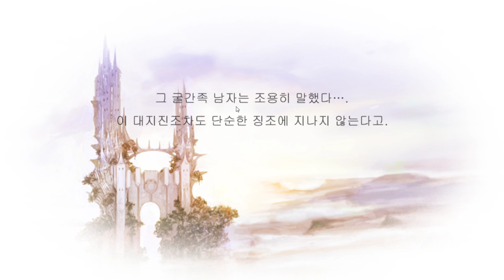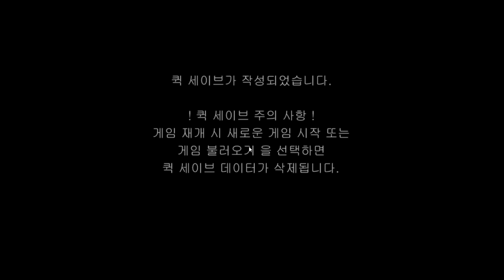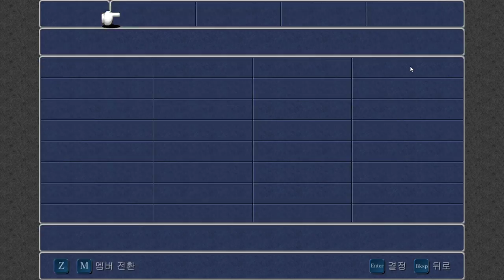1화 30년전 명작게임 {파이널 판타지 3}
파이널 판타지 3